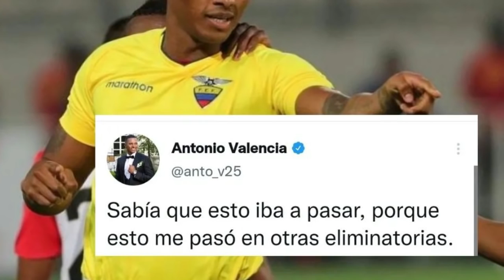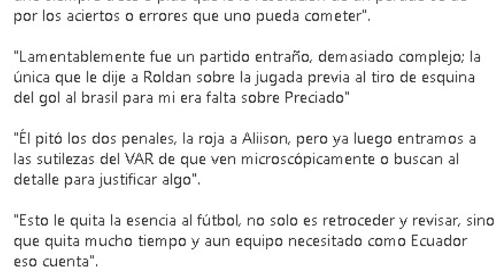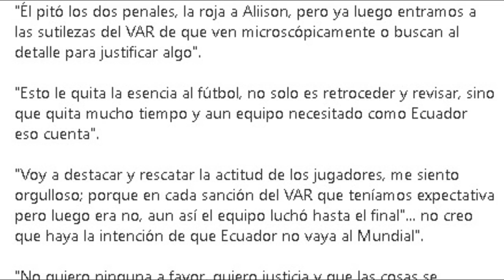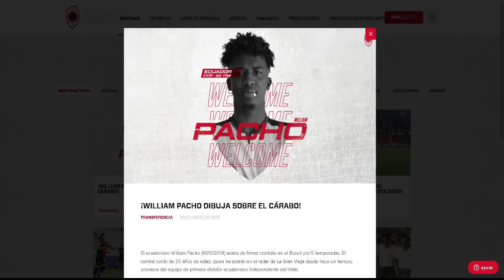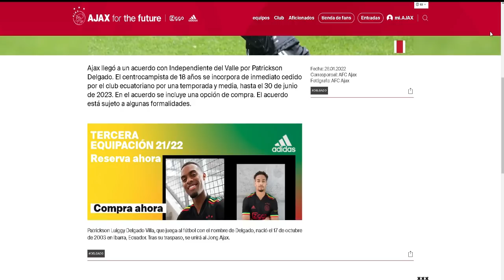🚨 BOMBAZO ECUATORIANO FICHA POR EL AJAX | PACHO RUMBO EUROPA | FICHAJE ECUATORIANO INTER DE MILÁN